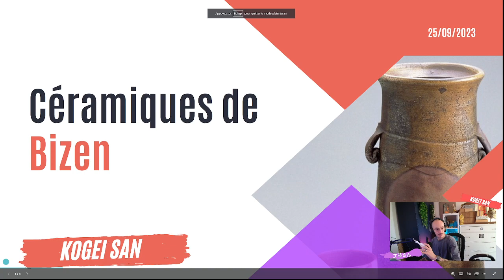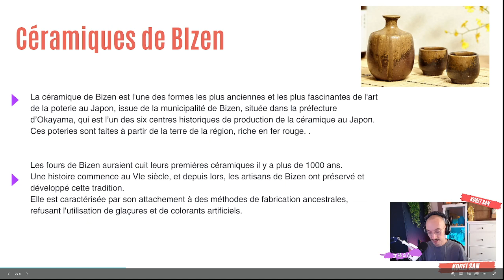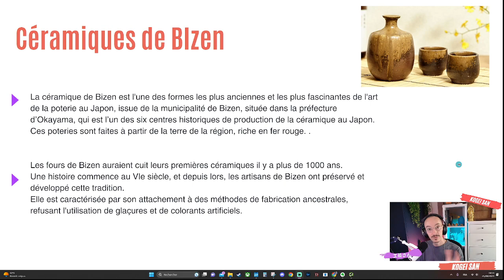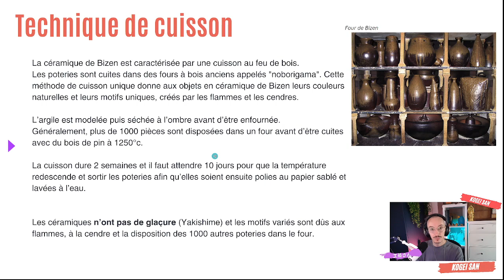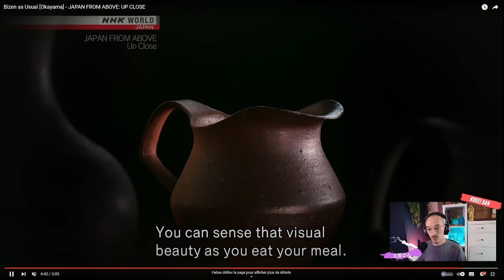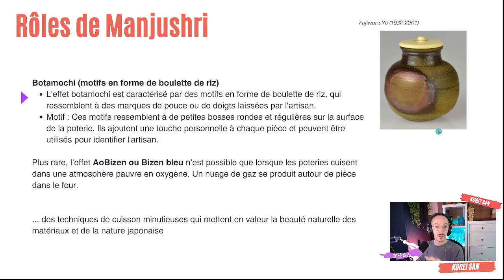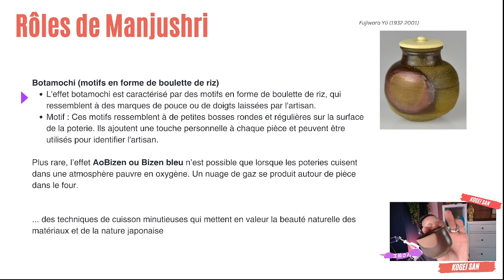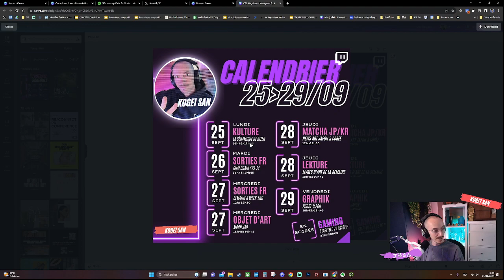Kulture : la céramique japonaise de Bizen